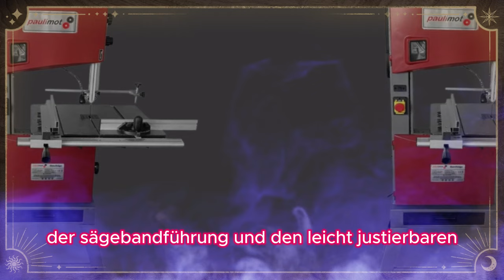PAULIMOT Holzbandsäge MJ14 Test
Entdecken Sie die Leistung der PAULIMOT Holzbandsäge MJ14 in unserem Test. Erfahren Sie, wie diese Bandsäge Ihre Holzbearbeitungsprojekte verbessern kann und warum sie eine ausgezeichnete Wahl ist.
PAULIMOT Holzbandsäge MJ14, Tisch 545 x 515 mm